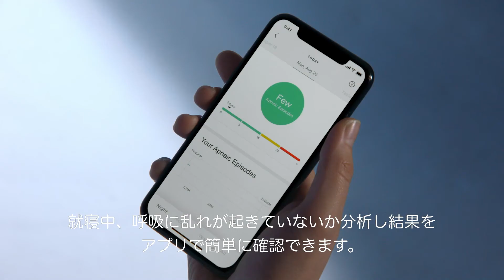Withings ScanWatch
【最先端の健康ウェアラブル】
時計本体のケースもよりハイエンドに。ScanWatch（スキャンウォッチ）には今までで最も健康管理を重視した機能が詰め込まれています。

【SoftBankSELECTION SNSアカウント】